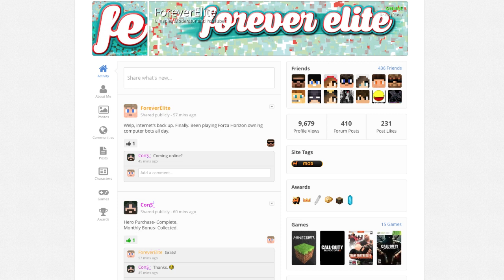My Journey as a Mineplex Staff Member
Enjoy the video? Give that like button some love!